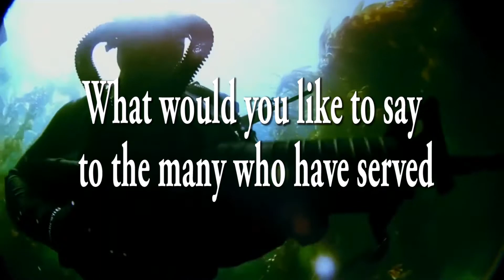Veterans Day 11-10-16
This Friday Special, the DVTV team sets out to see if the students here truly knows what it means to recognize Veterans Day